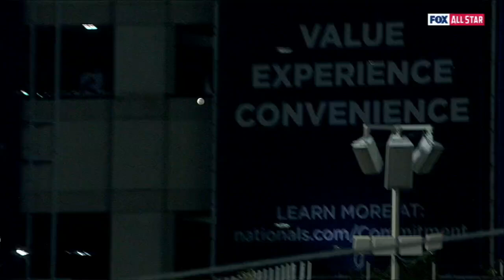Condensed Game: 2018 ASG - 7/17/18